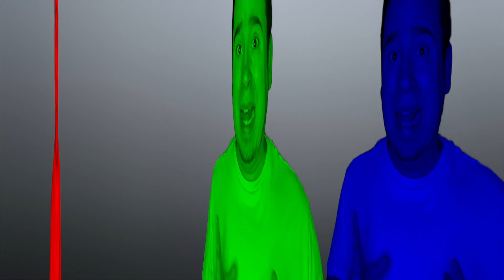THE UNDERGROUND RAILROAD | Review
Barry Jenkins is back with a new series, and The Underground Railroad is a powerful watch. Our host EJ Moreno is hesitant to suggest the series to everyone though as it's not for the faint of heart.

The Underground Railroad chronicles Cora Randall’s (newcomer Thuso Mbedu) desperate bid for freedom in the antebellum South. After escaping a Georgia plantation for the rumoured Underground Railroad, Cora discovers no mere metaphor, but an actual railroad full of engineers and conductors, and a secret network of tracks and tunnels beneath the Southern soil.

Over the course of her journey, Cora is pursued by Ridgeway (Joel Edgerton), a bounty hunter who is fixated on bringing her back to the plantation she escaped; especially since her mother Mabel is the only one he has never caught.

As she travels from state to state, Cora contends with the legacy of the mother that left her behind and her own struggles to realise a life she never thought was possible.

The series features a cast that includes Chase W. Dillon, Joel Edgerton. Aaron Pierre, William Jackson Harper, Sheila Atim, Amber Gray, Peter De Jersey, Chukwudi Iwuji, Damon Herriman, Lily Rabe, Irone Singleton, Mychal-Bella Bowman, Marcus “MJ” Gladney, Jr., Will Poulter and Peter Mullan.